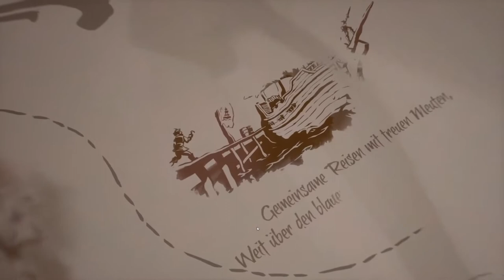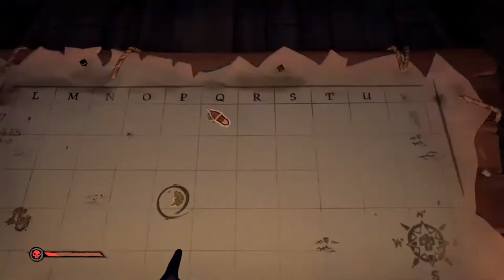SEA OF THIEVES - TWITCH ZwergenfürstLive * Schatzsuche auf hoher See mit Mordeth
Sea of Thieves Stream auf Twitch mit Mordeth [Streamaufzeichnung vom 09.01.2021]